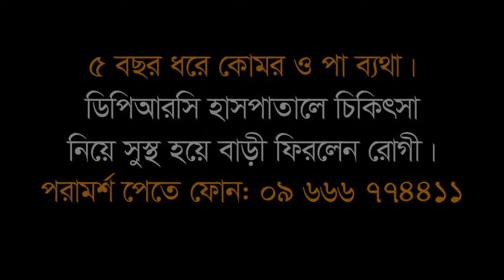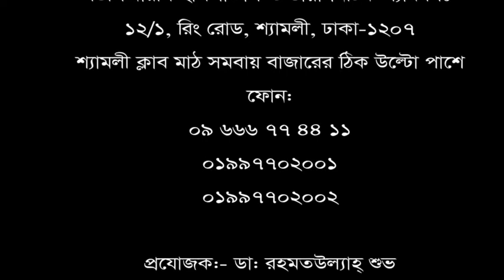কোমর ও পা ব্যথা। চিকিৎসা নিয়ে এখন আমি সুস্থ।